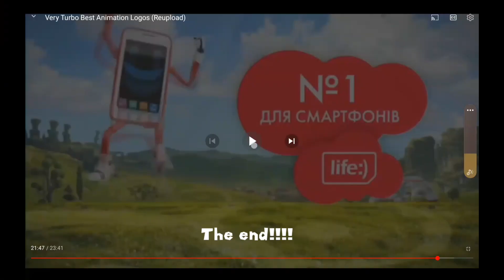D major 48 9 Powers